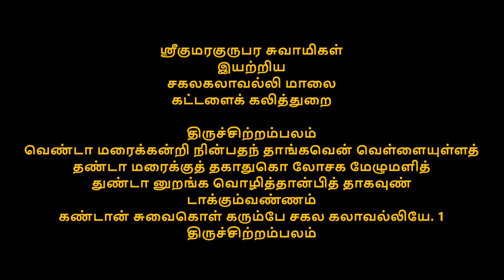சகலகலாவல்லி மாலை வெண்தாமரைக்கு அன்றி sakalakala valli malai venthamarikku andri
திருச்சிற்றம்பலம்

ஸ்ரீகுமரகுருபர சுவாமிகள்
இயற்றிய

சகலகலாவல்லி மாலை

கட்டளைக் கலித்துறை

திருச்சிற்றம்பலம்
வெண்டா மரைக்கன்றி நின்பதந் தாங்கவென் வெள்ளையுள்ளத்
தண்டா மரைக்குத் தகாதுகொ லோசக மேழுமளித்
துண்டா னுறங்க வொழித்தான்பித் தாகவுண் டாக்கும்வண்ணம்
கண்டான் சுவைகொள் கரும்பே சகல கலாவல்லியே. 1
திருச்சிற்றம்பலம்